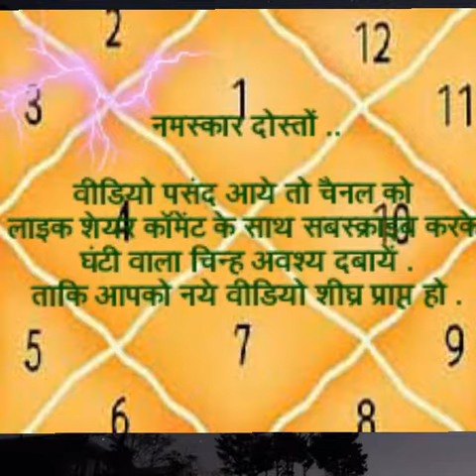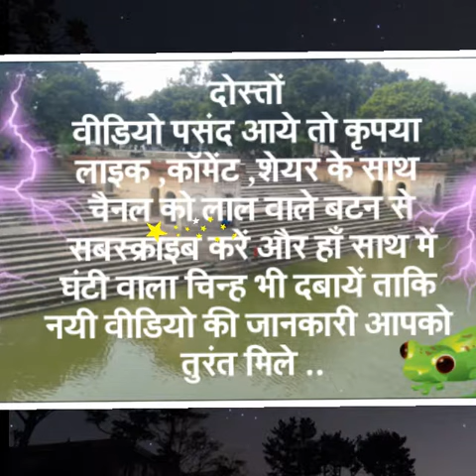भूलकर भी न करें l subh karya l holashtak l holi l होलाष्टक l latest update 2018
नमस्कार दोस्तों
होली से आठ दिन पूर्व का समय होलाष्टक कहलाता है इस समय के दौरान कोई भी शुभ कार्य करना वर्जित होता है .